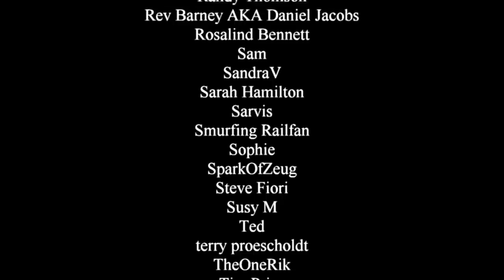Are we on the cusp of Marvel Fatigue?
Disney+ Day brought a deluge of announcements for all these Marvel based shows coming in the next year or two. And for the first time I found myself asking... is this too much? Have we finally hit the Marvel saturation point? And if so... what will come of it?